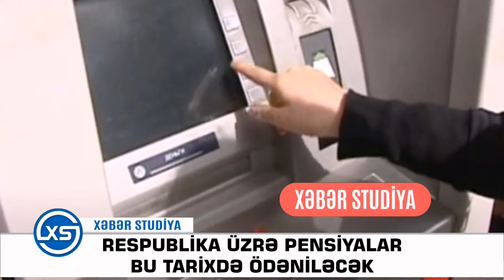SON DƏQİQƏ! Respublika üzrə pensiyalar BU TARİXDƏ ÖDƏNİLƏCƏK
Video ilə əlaqəli problemlər olduğu halda ŞİKAYƏT etməzdən əvvəl bizə yazmağınızı xahiş edirik

xəbər, xeber, yeni xəbərlər, son xeber, xəbərlər yeni, gunun xəbərləri,
son xəbərlər, son xeberler, təcili xəbərlər, xeberler, gundelik xeberler